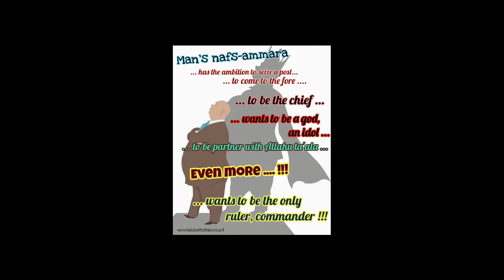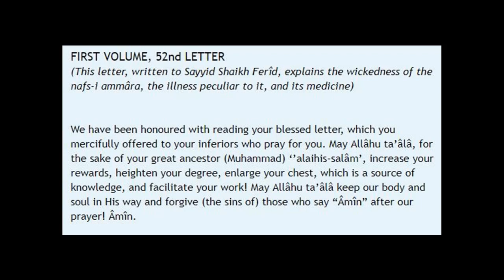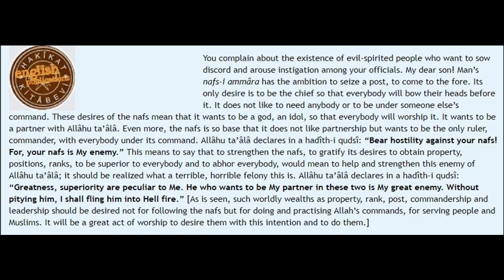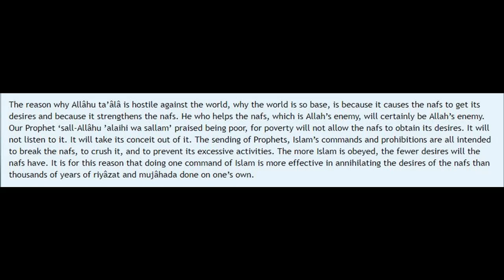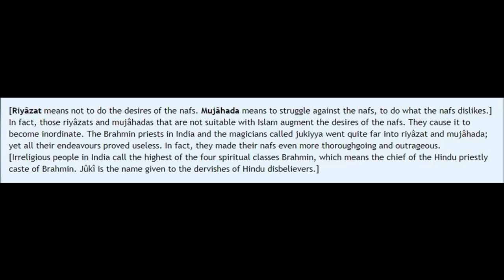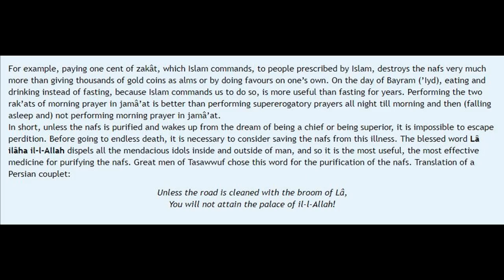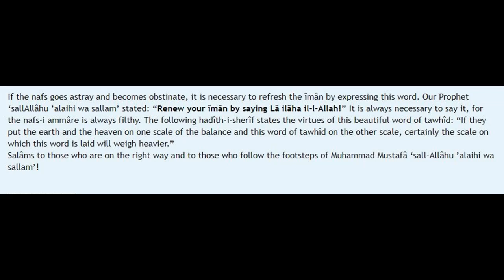The wickedness of the nafs. Maktubat - Hadrat Imam Rabbani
"These desires of the nafs mean that it wants to be a god, an idol, so that everybody will worship it. It wants to be a partner with Allâhu ta’âlâ. Even more, the nafs is so base that it does not like partnership but wants to be the only ruler, commander, with everybody under its command. Allâhu ta’âlâ declares in a hadîth-i qudsî: “Bear hostility against your nafs! For, your nafs is My enemy.”